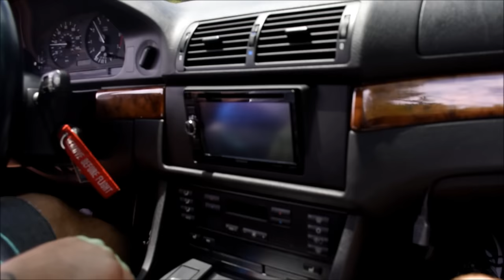BMW 540i with magnaflow exhaust | CLEAN!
Dave's super clean E39 with a custom dual exhaust with magnaflow mufflers!